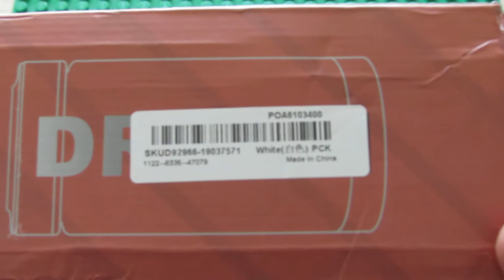Unboxing KCASA K916 300ml Smart Stainless Steel Insulation Vacuum Bottle